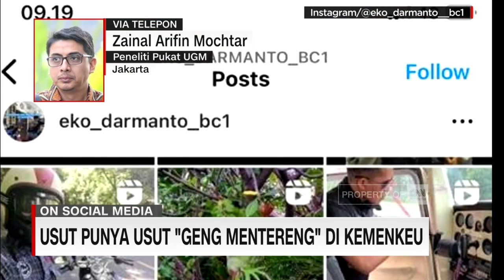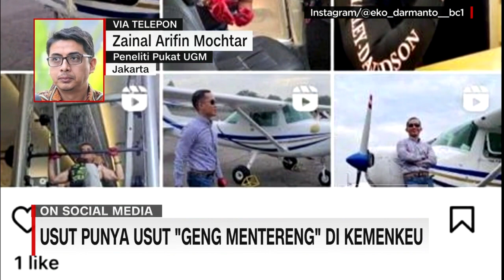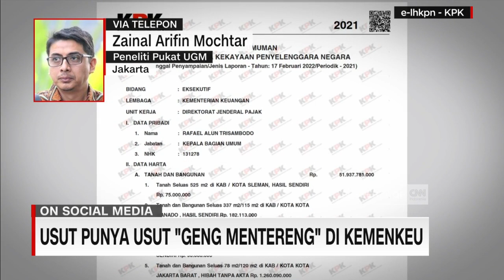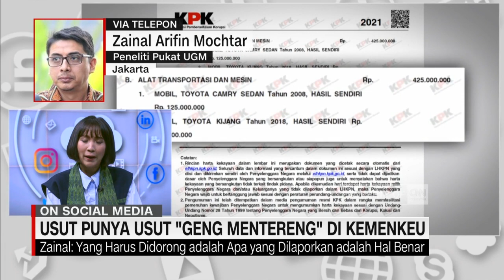Usut Punya Usut "Geng Mentereng" di Kemenkeu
Komisi Pemberantasa Korupsi mendapatkan informasi perihal geng pejabat di lingkungan kementerian keuangan yang berlimpah harta. KPK tengah menelusuri pola-pola pejabat saling terhubung dan meraih penambahan harta. Lantas mengapa baru terbuka pasca mencuatnya kasus penganiayaan yang melibatkan anak pegawai ditjen pajak? Apa tindakan KPK terhadap "geng-geng mentereng" tersebut? Kami bahas bersama Zainal Arifin Mochtar, peneliti pukat UGM.